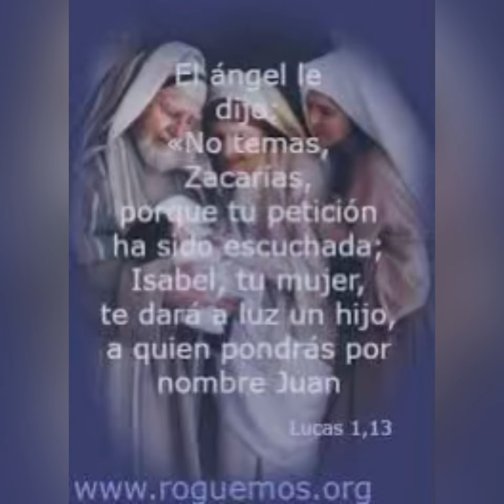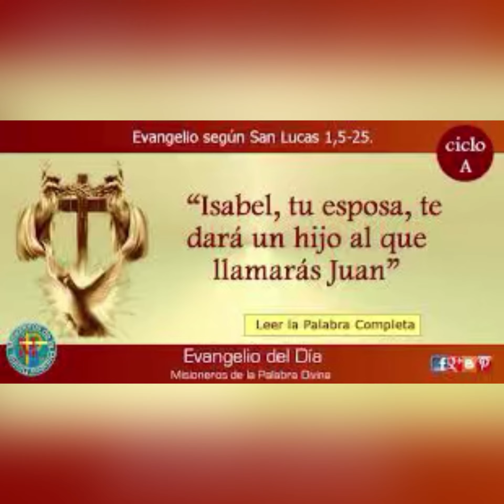Evangelio de hoy lunes 19 diciembre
Tu hijo se va a llamar Juan